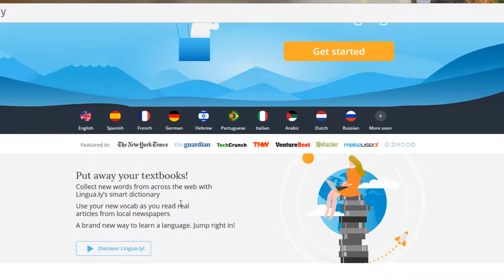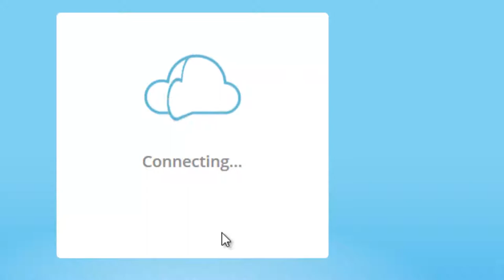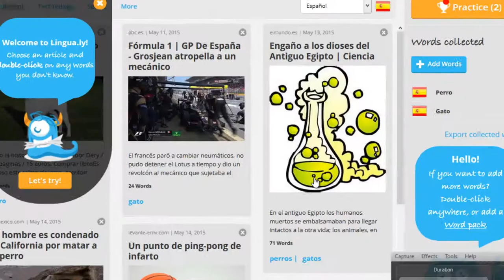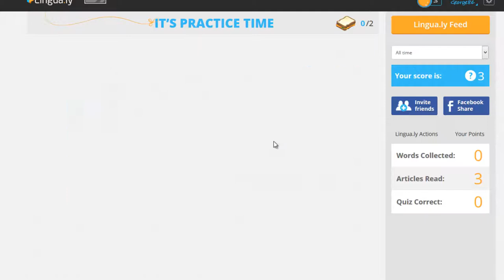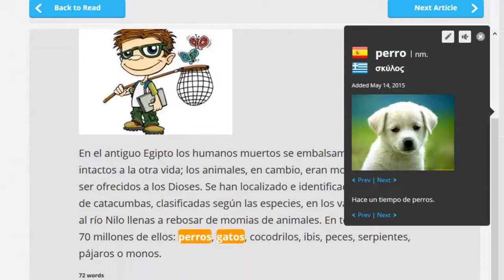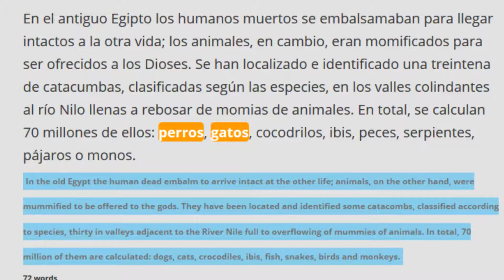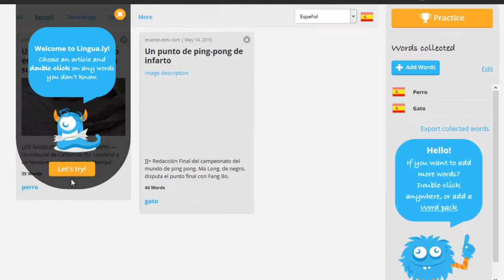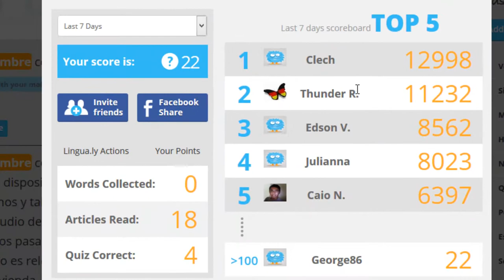183. Tutorial : Μάθε ξένες γλώσσες On Line και δωρεάν με το Lingua !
Ένας εύκολος και διασκεδαστικός τρόπος να μάθουμε ξένες γλώσσες τουλάχιστον τις βασικές γνώσεις με το Lingua.